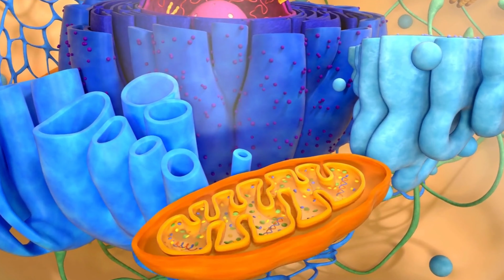Asioita, joita sinun tulisi tietää - kehon mukautuminen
Paljasjalkakengistä, kehon liikkumisesta ja muutenkin terveydestä ja hyvinvoinnista puhuminen olisi paljon helpompaa, jos ihmisillä olisi enemmän tietoa ja ymmärrystä.

Yleistietoa, ihan perusjuttuja. Asioita mitä voisi opettaa peruskoulussa biologian, liikunnan ja terveystiedon tunneilla.

Sen vuoksi ajattelin avata muutamia hankalampia termejä sekä konsepteja aiheen ympärillä.

Ensimmäinen konsepti on kehon mukautuminen.

Voit myös tutustua Vaistoa ja Vapauta Varpaat -mallistojen paljasjalkakenkiin verkkokaupassa!